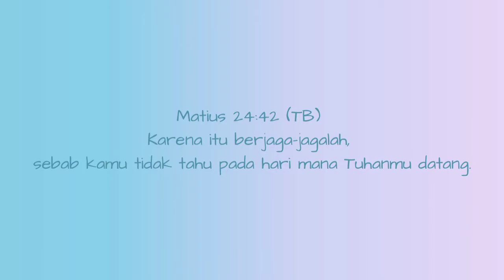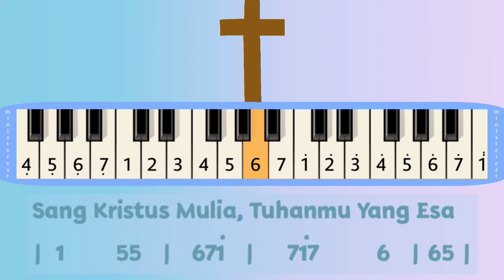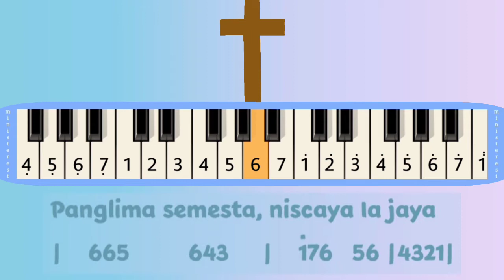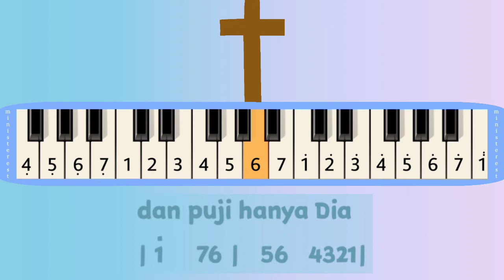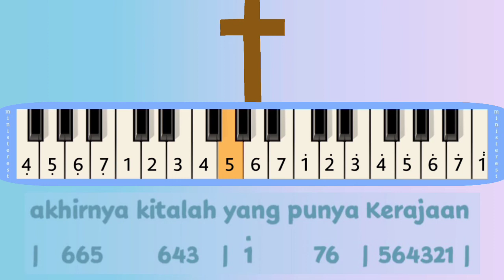ALLAHMU BENTENG YANG TEGUH: PIANIKA ❲MELODICA❳ TUTORIAL | LAGU ROHANI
Karena itu berjaga-jagalah, sebab kamu tidak tahu pada hari mana Tuhanmu datang.

NOT PIANIKA DAN LIRIK LAGU ALLAHMU BENTENG YANG TEGUH

pertolonganNya nyata
|        17656        | 4321|

si jahat yang geram berniat kan menang

ngeri kuasanya dan tipu dayanya

dengan tenaga yang fana niscaya kita kalah

Pahlawan kita Dialah Yang diurapi Allah

siapa namaNya?

| 156 |    54'5     |

Sang Kristus Mulia, Tuhanmu Yang Esa

Panglima semesta, niscaya Ia jaya

jangan gentar melihatnya, iman tak sia-sia

penghulu kuasa g'lap meskipun menyergap

kuasanya ditebang dengan sepatah kata

dengan kuasa Roh Kudus, Ia di pihak kita

akhirnya kitalah yang punya Kerajaan

makasih yaaa 😃